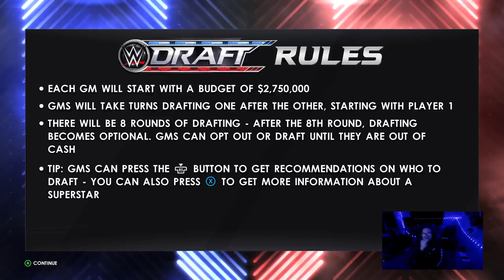WWE 2K22 MyGM But I Made Cody Rhodes A GM - Part 1